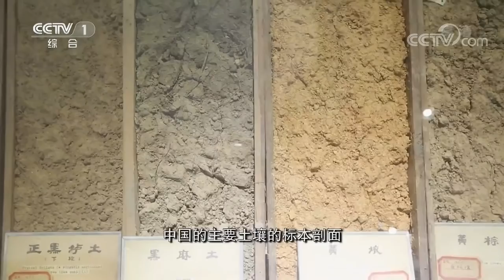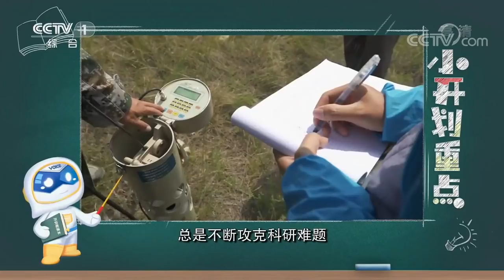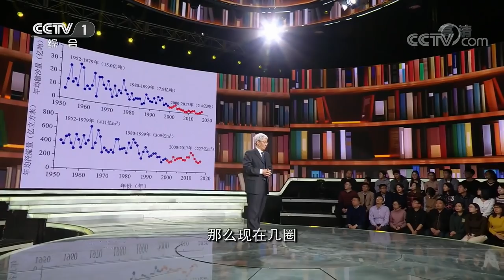《开讲啦》黄河治理专家刘国彬：守护母亲河 20191130 | CCTV《开讲啦》官方频道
本期节目主要内容：
04:58 爆笑！来自黄土高原的刘国彬给撒贝宁带了什么礼物？
09:12 刘国彬：黄河流域有悠久的农耕文明；
10:57 刘国彬：黄河为什么黄？
13:34 村民纳鞋底 给了刘国彬怎样的灵感？
18:03 刘国彬：看到黄河治理见成效 再苦也值得；
20:03 向农民推广技术 难在哪里？
36:11 我们应该如何保护黄河的历史遗迹？
41:44 如果黄河变清了 会不会影响黄河的生态环境？

    刘国彬，中科院教育部水土保持与生态环境研究中心研究员，与黄河打了40年交道，专门研究黄河流域的水土保持，被称作“黄河的医生”。他从农民纳鞋底中得到启发，通过人工钢丝针穿针引线，模拟植物的根，固定土壤，为水土保持、植被保护作出了巨大贡献。本期刘国彬开讲黄河的故事！